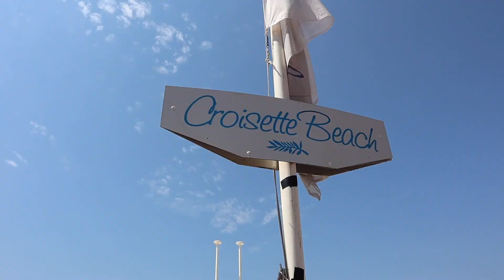Eksperten & Amatøren og lærlingen i sydfrankring - Del 1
Sommerferien står for døren og Signe har fået lov til at vælge destinationen for ferien.

Hele familien er samlet når campingvognen hægtes på krogen og kursen sættes mod den franske Riviera. men det går ikke helt så nemt som Eksperten 6 amatøren havde forestillet sig!

Ikke mindre end 3 uheld bryder turen på!

Heldigvis bliver der også tid til at nyde området, campinglivet og maden.

Og så dukker lærlingen op og vil gerne være med.